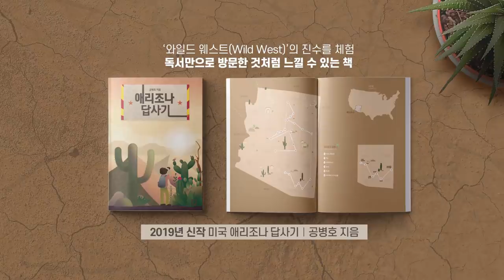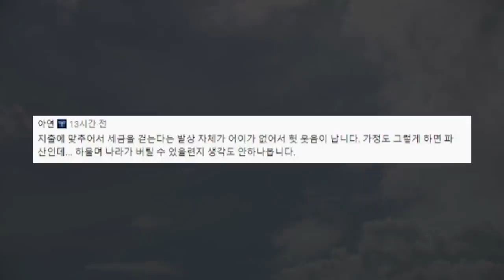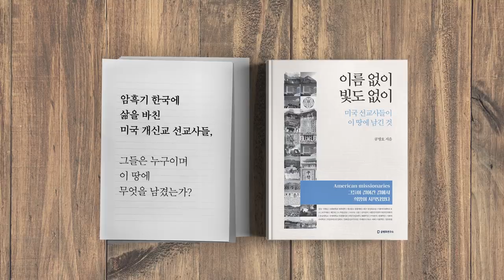얼마나 죽어야 하나 [공병호TV]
얼마나 죽어야 하나
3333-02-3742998 카카오은행 (예금주 : 공병호) / (텔레뱅킹 : 090 & 은행코드 : 90)

참고자료
1. [단독]“특감반 내에서 비리 들여다봤다”…‘백원우 반원’에 압박됐나, 최선욱, 중앙일보, 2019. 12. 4
2. "김기현 수사상황 보고 요구 황운하, 경찰청장엔 못한다며 거부", 중앙일보, 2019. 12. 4
3. 靑 "숨진 수사관 고래고기 때문에 울산 방문…하명수사 지시한 바 없다", 이미나, 한국경제, 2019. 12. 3